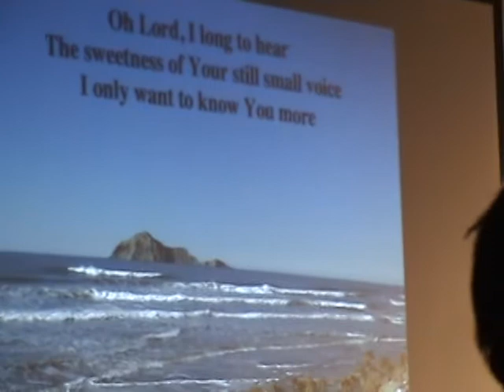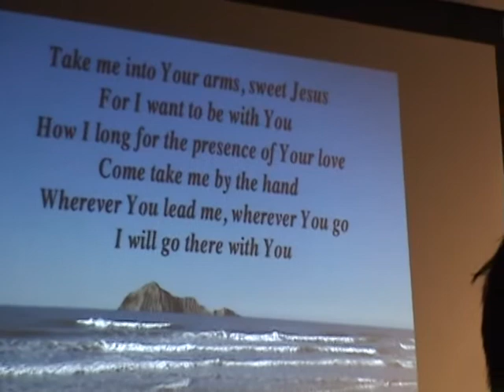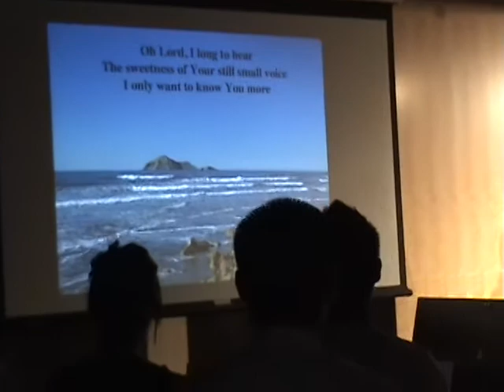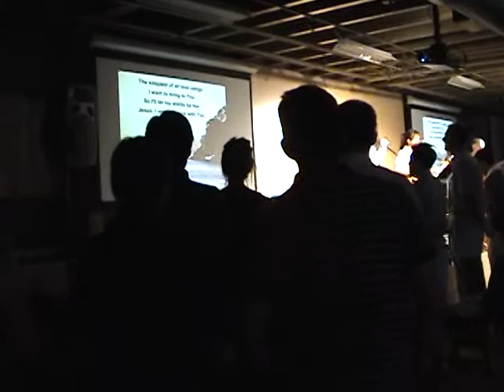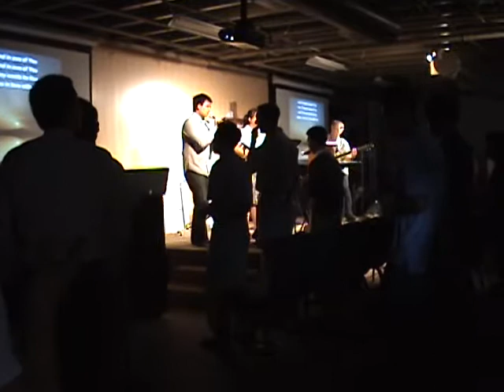Into Your Arms - Peggy Hwang (Exodus) Cover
PraiseG and Team

Artist: Peggy Hwang
Album: The Exodus (2002)
Dreamenabler Records

Let My Words Be Few
Album: Blessed Be Your Name The Worship Songs of Matt Redman Vol 1
2000 Kingsway's Thankyou Music